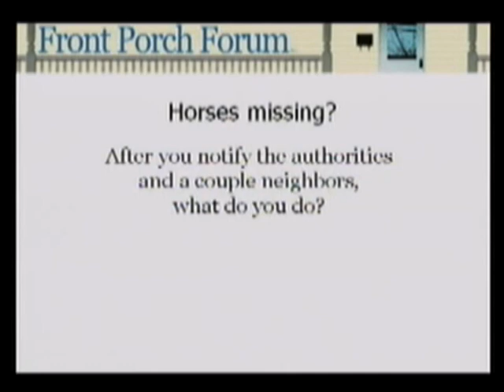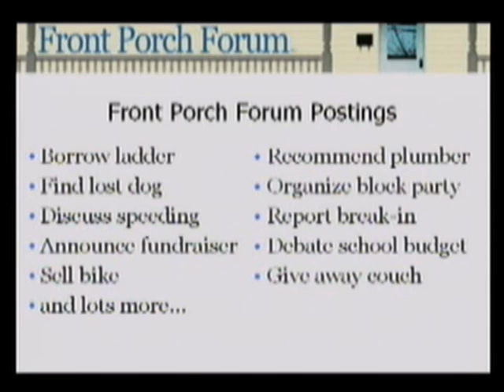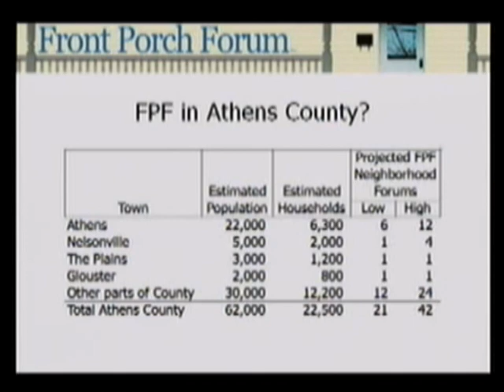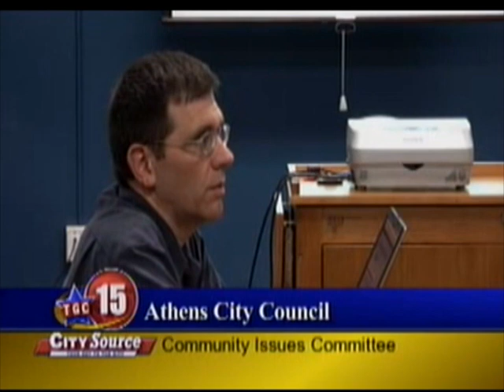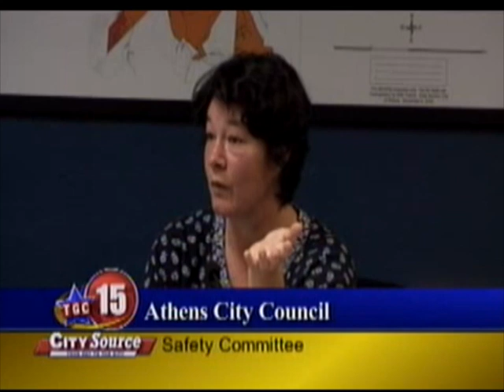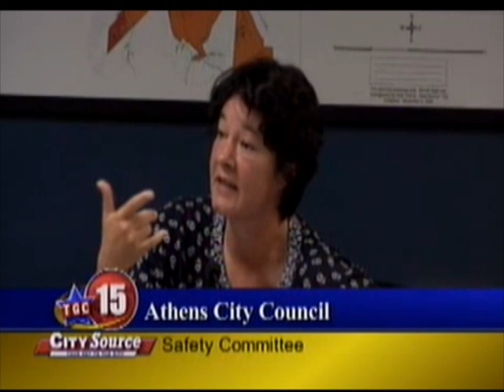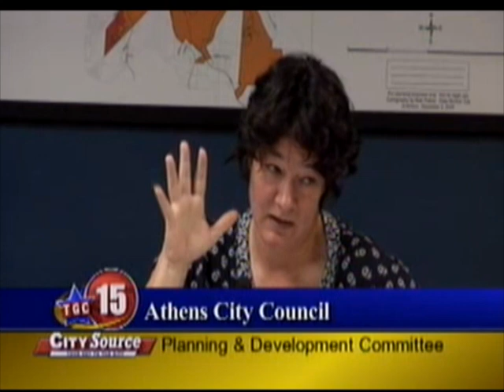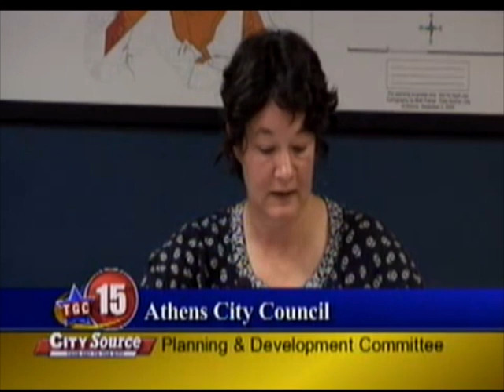Athens City Council - September 13, 2010